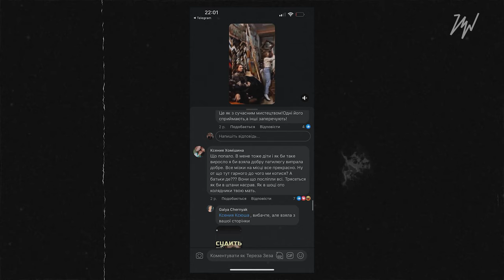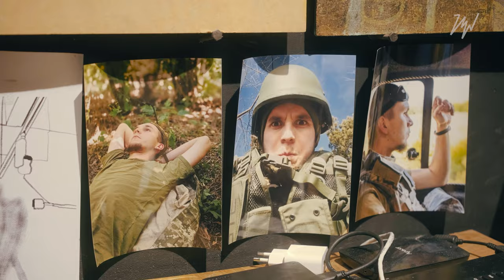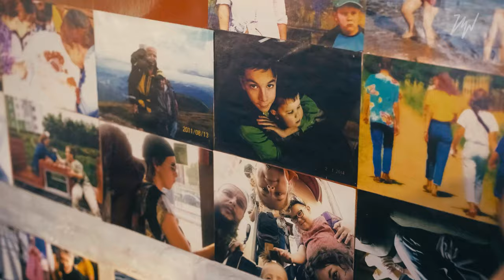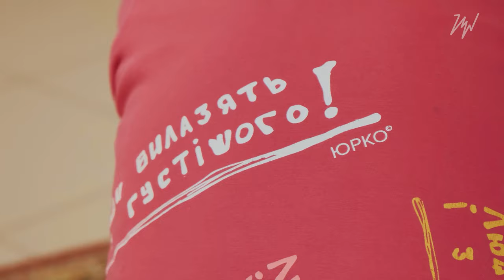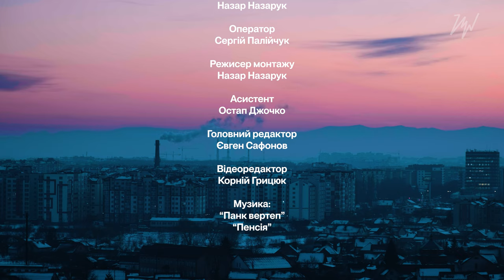Як загиблого воїна вшановують танцями і співами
Франківець Юра Стецик зник безвісти на фронті 28 грудня 2022 року. Його побратими свідчать, що він загинув. Щоб вшанувати пам’ять Юри його близькі організовують «Панк коляду» — одягаються у яскраві костюми, співають традиційні колядки на новий лад та збирають гроші на ЗСУ. Команда Life in War теж стала учасниками цього дійства.

00:00 Що таке Панк-Коляда
02:44 Яким був Юрко
07:52 Батько Юрка про веселощі під час війни
13:37 Різдво, перший день Коляди
16:29 Поминальний день
19:58 "Де такий вайб взяв?"